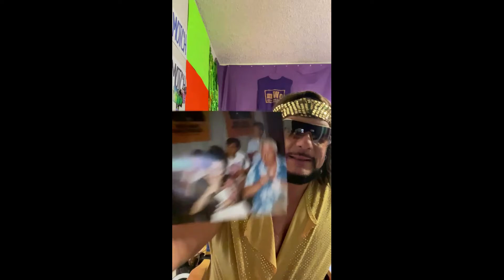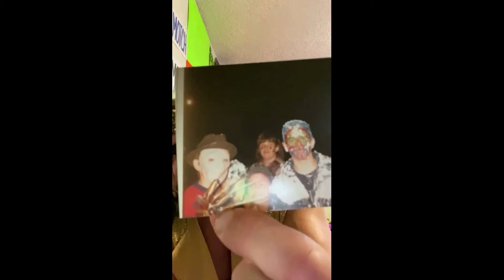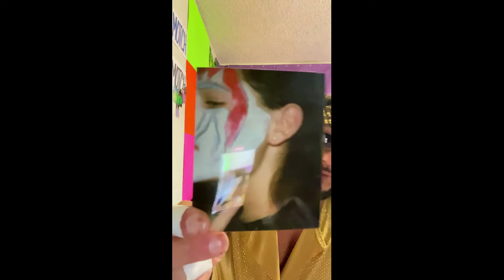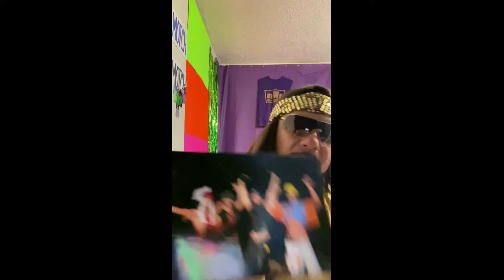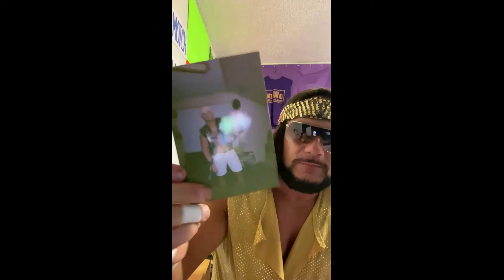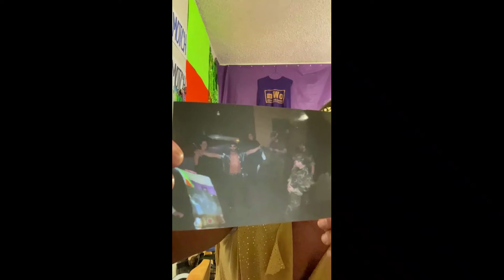Motch 0 Mandays Episode 3